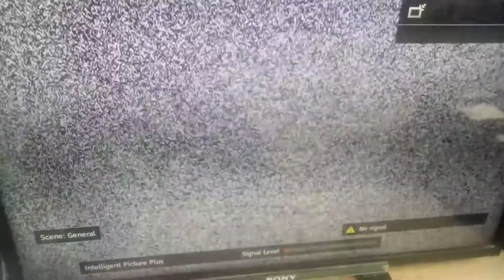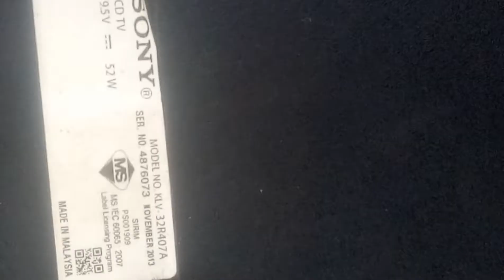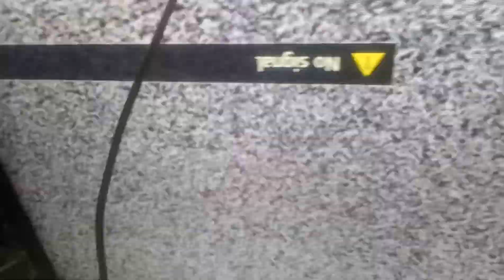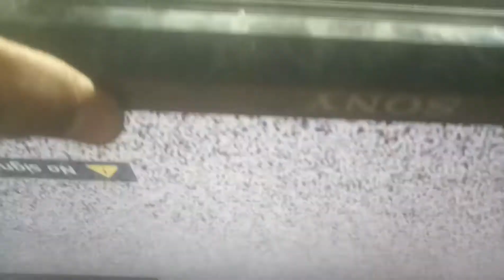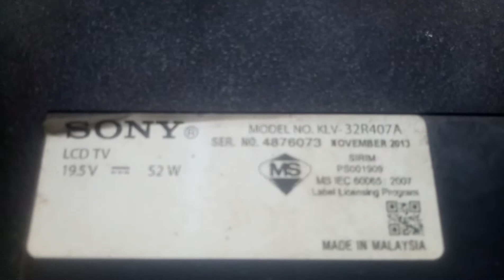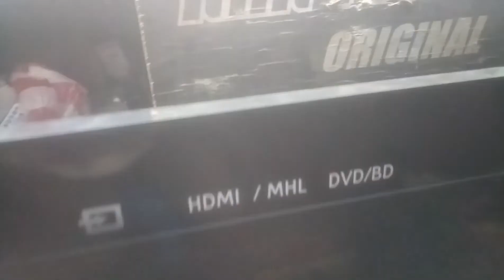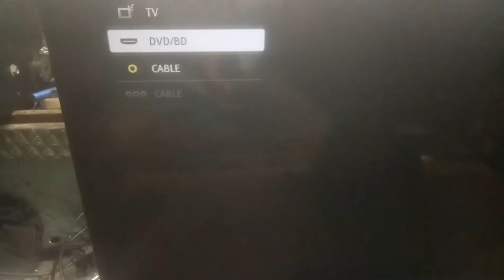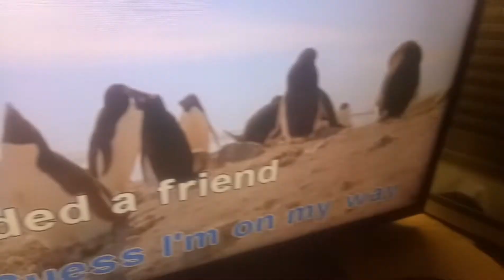SONY BRAVIA 32"| 6 × blink | 10kR Teknik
Good day every one ,this is a repair of Sony flat tv,with picture problem ,and six times blinking of power indicator light,to repair this ,just connect 10k resistor  at,no.31pins of inverter ic,that's for now guys ,please support my channel ,like and Subscribe,thanks!!!